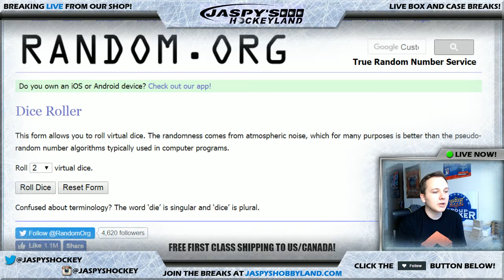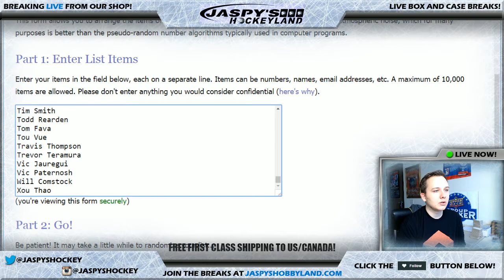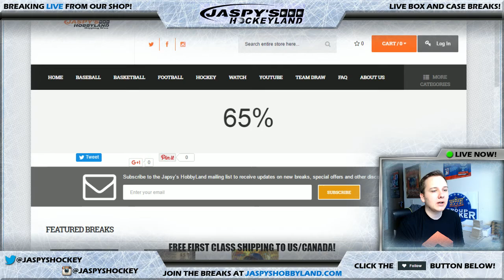5/1/17 - Jaspy's HobbyLand/HockeyLand Bonus Wheel Spin Giveaways